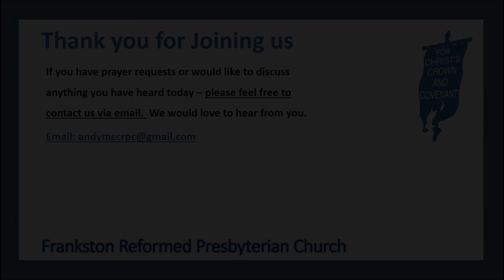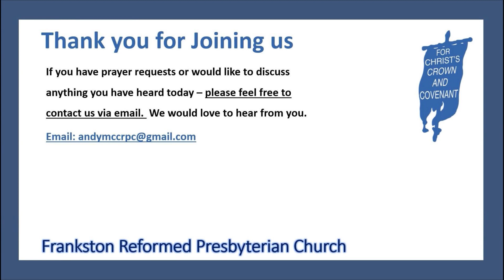"Divine Appointments" - 14 Nov 2021 - Acts 8:25-40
*** Welcome to Frankston Reformed Presbyterian Church ***

Come visit us sometime.

4PMs @ 56 Yuille St, Frankston South - (Frankston Baptist Church Building)